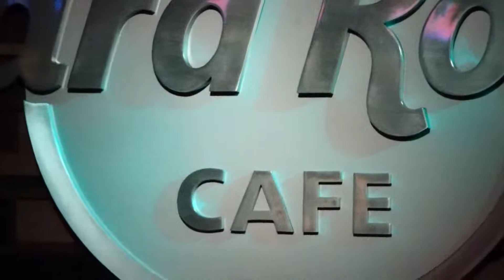Rotten Apples ~ No Snow Show ~ Hard Rock Cafe ~ 02.24.19 D.A. Larew Productions 537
Our make up show for the postponed February 7 all-snow show.  Featuring Pat Banditar (Pat Benetar), Isolation (Joy Division), Rotten Apples (Alice in Chains) and an alumni band Grim Statistic is finishing the night out.
No Snow Show
Public · Hosted by Band It and Hard Rock Cafe Seattle
Video by D.A. Larew Productions